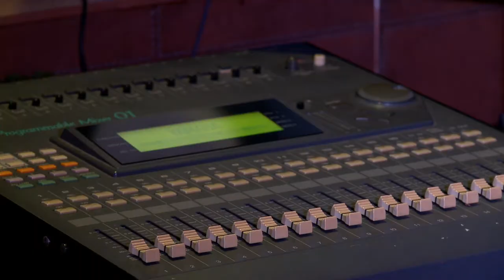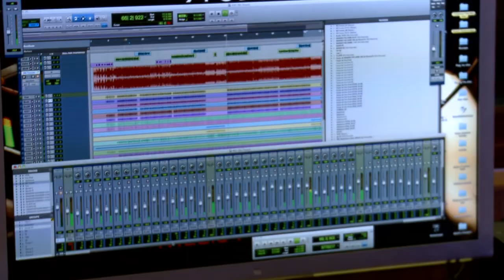dahmane deriche ya dzair